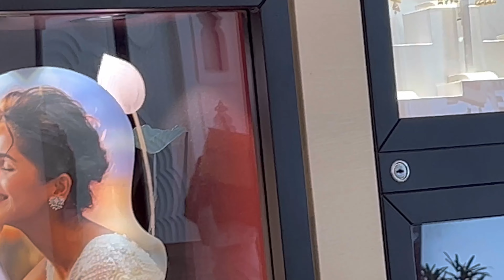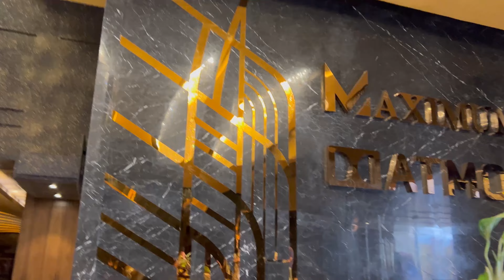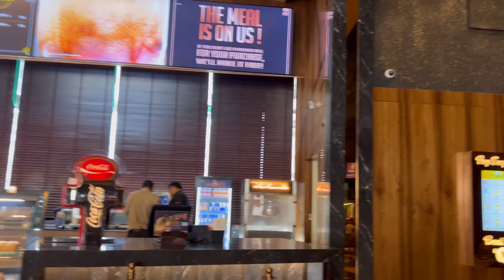Tanisq se khareedari ,gobhi in different style